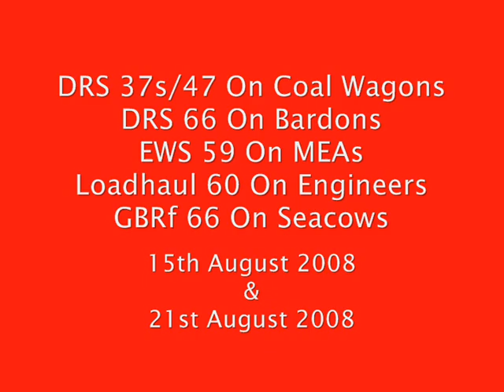Harrowden Jct Extreme Freight Movie!.wmv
Freight trains at Harrowden Junction - but not what you'd expect! There's a DRS 66 on Bardons; EWS 59 on MEA's; 2x37+47 on Fastline coal hoppers; Loadhaul 60007; Mainline Blue 60044; GBRf 66 on Seacows, plus several other 66's on various workings - and plenty of two-tones! All filmed over just a few hours on two August 2008 days.